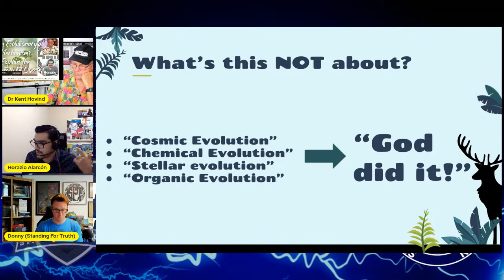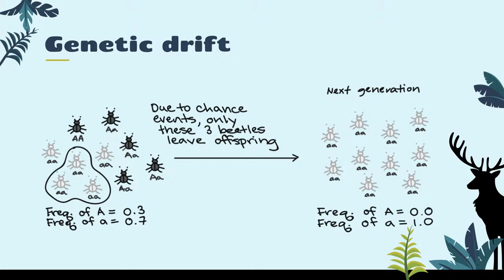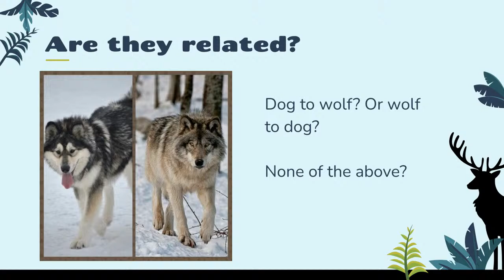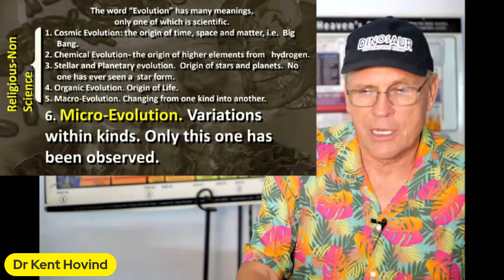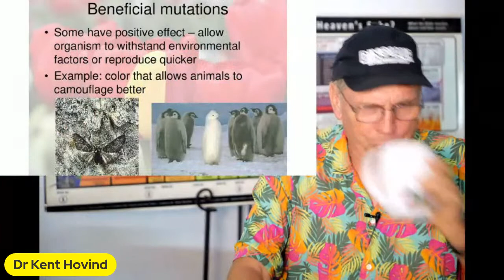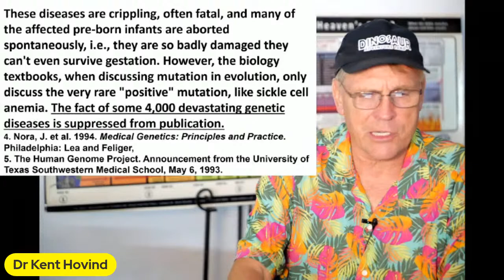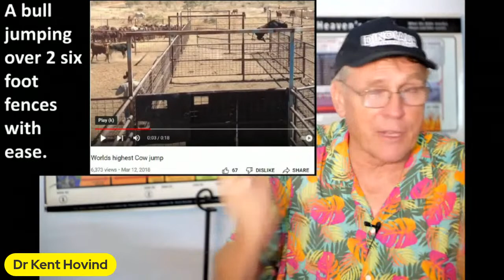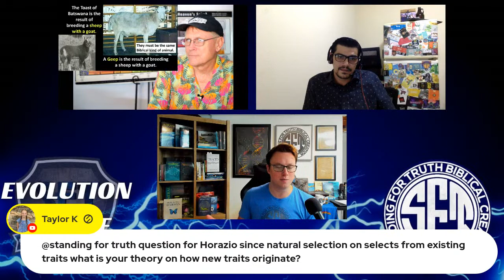DEBATE: Can Evolutionary Mechanisms Explain the Diversity of Life? - Kent Hovind vs. Horazio Alarcon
Evolution on Trial! Dr. Dino (Kent Hovind) and Horazio Alarcon debate evolution. Donny B moderates. The debate question is "Can Evolutionary Mechanisms Explain the Diversity of Life?"